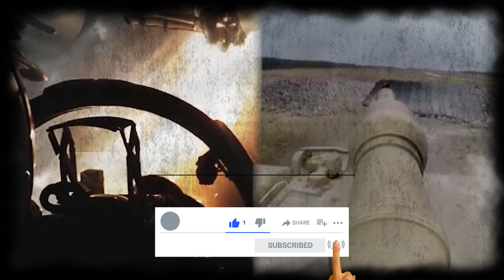რუსეთი VS ამერიკა?! (სამხედრო შედარება,ვინ მოიგებს ომს?!)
დონაციის ლინკები დაბლა
✅ანგარიშის ნომერია - თი-ბი-სი ბანკი GE95TB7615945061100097
✅მიმღები ნიკოლოზ მჟავანაძე,

თითოეული დონაციას დართული კომენტარი შემდეგ ვიდეოში საჯაროდ გამოჩნდება,
ძალიან დიდი მადლობა მხარდაჭერისთვის!

 გამოიწერე არხი,დაალაიქე ვიდეო!